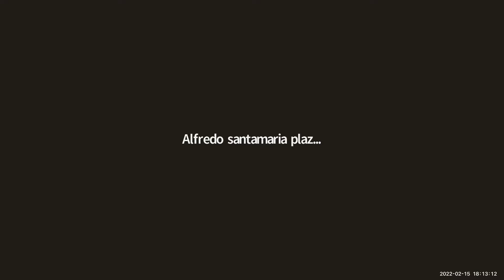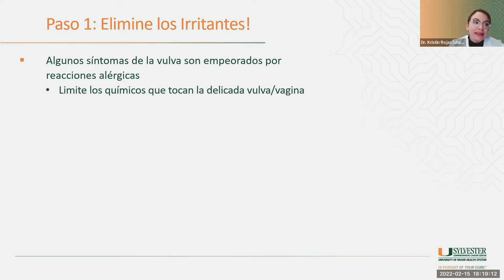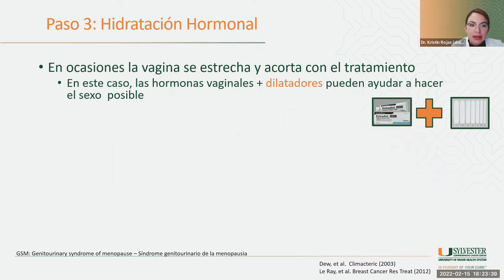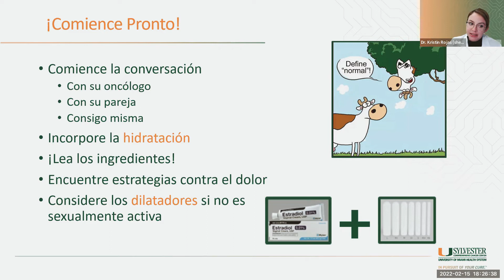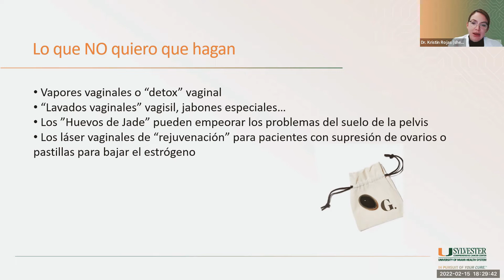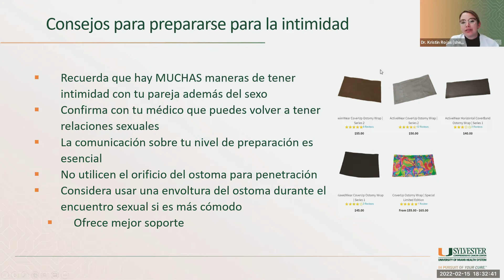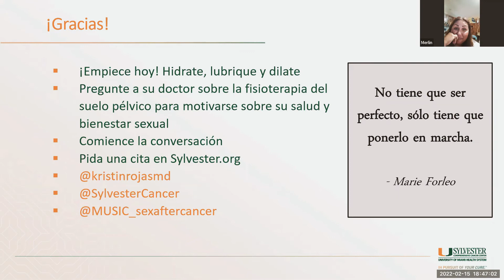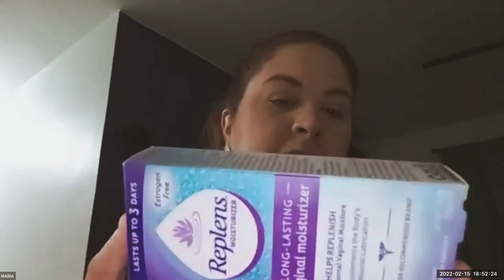Salud sexual e Intimidad para la mujer ostomizada | Dr. Kristin Rojas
The University of Miami Ostomy Support Group is dedicated to bringing ostomates, their families, and friends together to help assist one another in the process of transition and adaptation to their life with an ostomy. We provide support, education, and information to those of all ages who have or will have an intestinal or urinary diversion.

Our chapter meetings are held on the first Tuesday of every month at 6:00 pm via zoom. We welcome all patients with a new or an existing ostomy, their family, and friends to our monthly meetings hosted by our certified ostomy nurses.